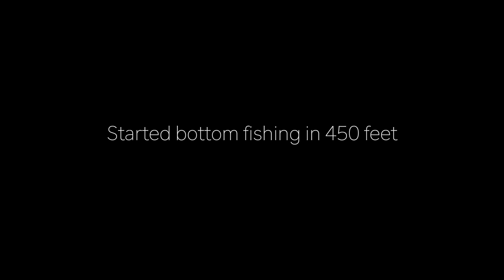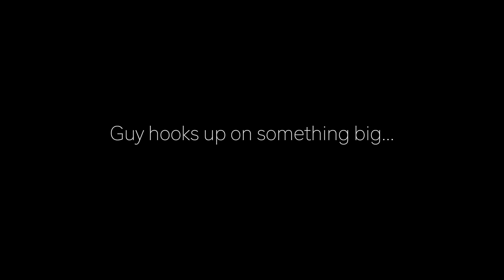INSANE 36 HOUR TUNA FISHING TRIP?! - 145 Miles Off the COAST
What an incredible trip that was and insane. I have never experienced a trip like this before and it was amazing, fun, and incredible. I hop y'all love this video and sorry for the lack of uploads. Starting college has been terrible.